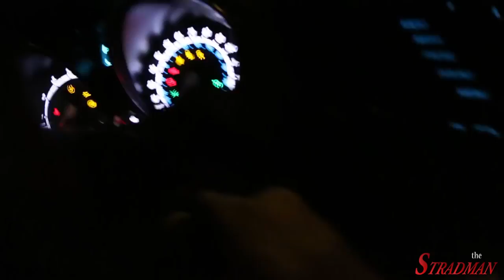08 I Found the LAMBORGHINI VENENOs